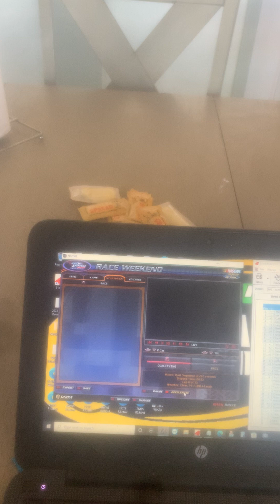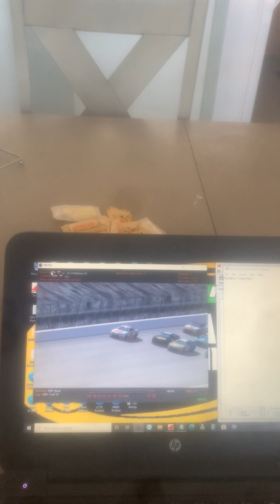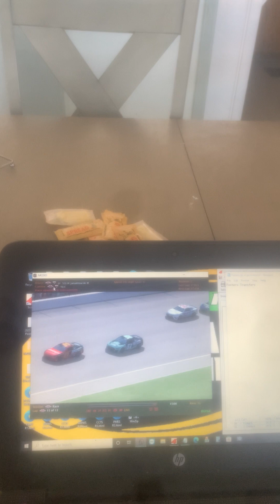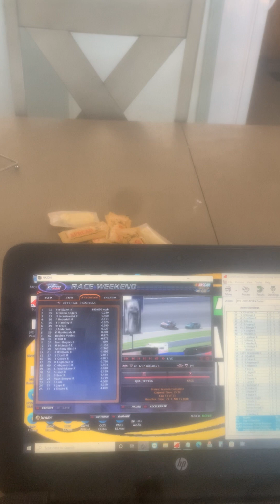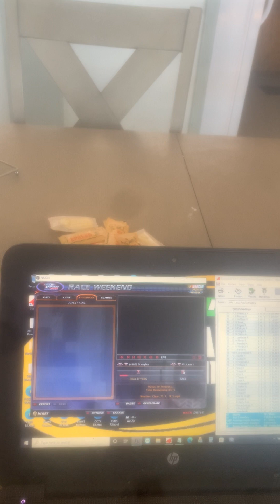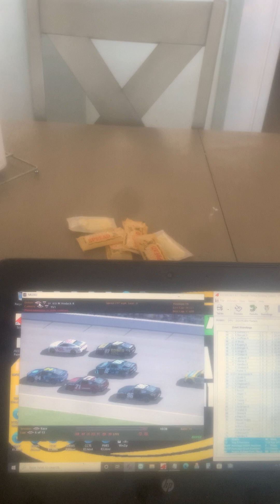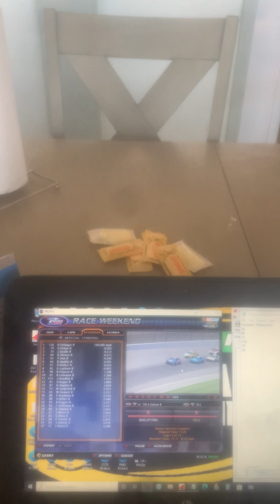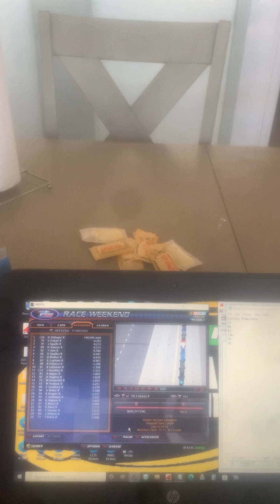2023 PCSRA Fosters Series NC Race 15 @ Auto Club